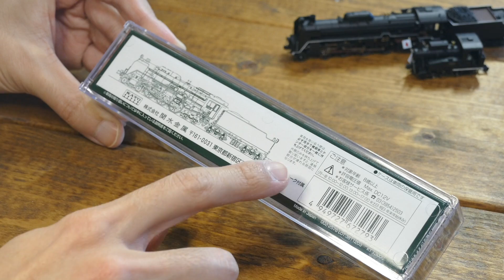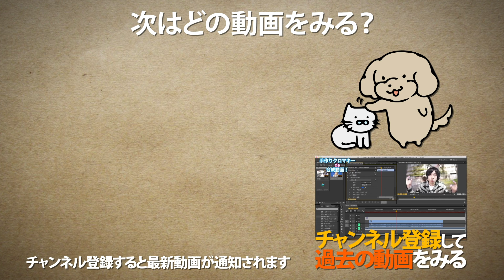【鉄道模型】Nゲージ KATO C62常磐形 (ゆうづる牽引機)を開封! / 煙突交換・スノープロウ取り付け 【SHIGEMON】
▶︎KATO Nゲージ C62 蒸気機関車 常磐形
KATOから発売されたC62常磐形を購入しました。
23号機がプロトタイプとなっており各部作り分けがされています。
付属の交換用煙突・スノープロウを取り付けることで22号機仕様にすることも可能です。

▶︎関連動画
・梅小路蒸機! KATO D51200号機をやっと購入! / SLやまぐち号 / 京都鉄道博物館 / Nゲージ 鉄道模型【SHIGEMON】

・迫力スゴイ凸！KATO HOゲージ DD51(暖地形)を開封! パーツ取り付け＆R370のデスクトップレイアウトで走行! / 16番 鉄道模型【SHIGEMON】

(SHIGEMON宛)